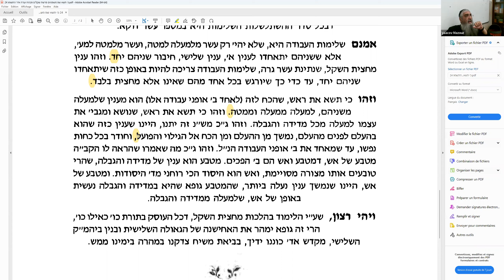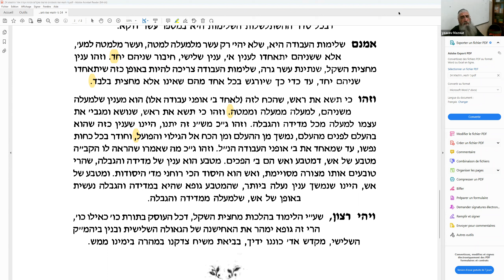RAV YAAKOV MAZOUZ - MAAMAR DU RABBI DE LOUBAVITCH - PARACHA MICHPATIM